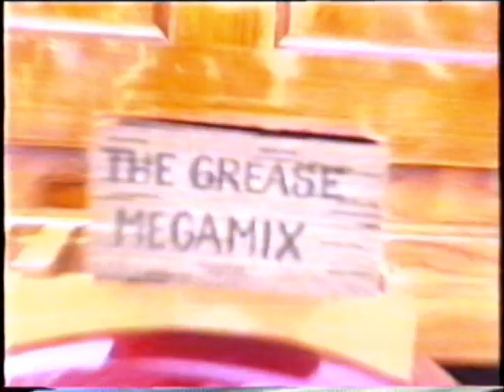Draaiorgel de Pansfluiter in de binnenstad van Gouda 1991